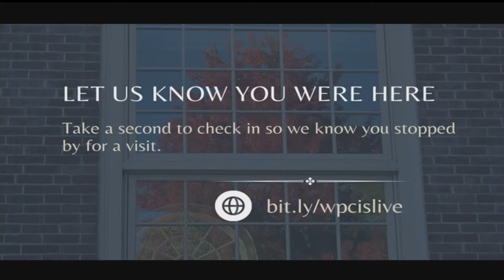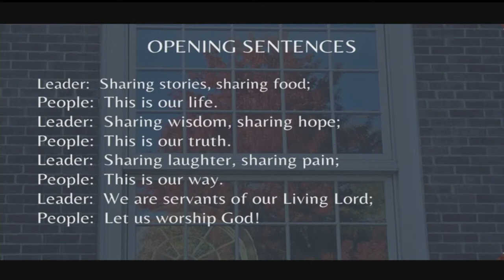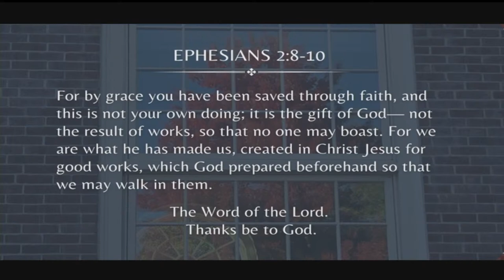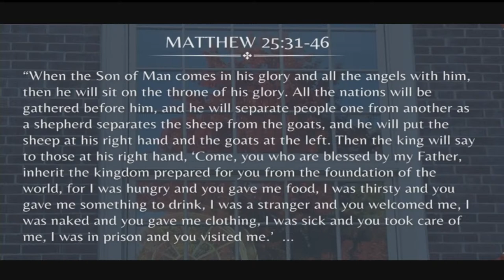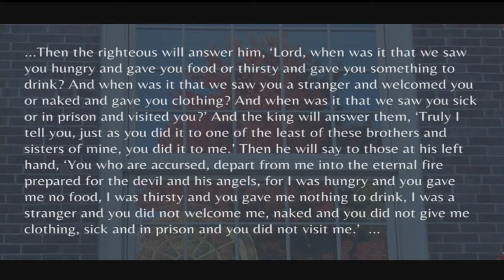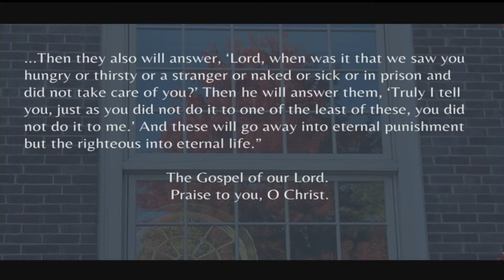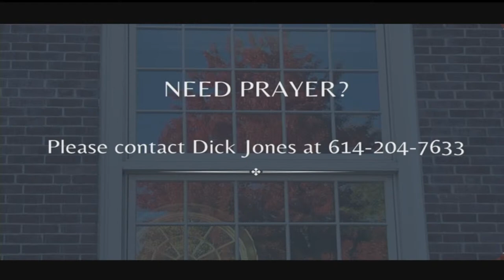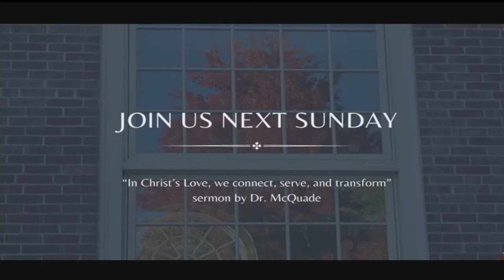10/15/23 Worship Service | Worthington Presbyterian Church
Sermon: "At Your Service" - Dr. Tom Rice
Scripture:  Ephesians 2:8-10 and Matthew 25:31-46
Anthem: "Create in Me a Clean Heart” - The Chancel Choir